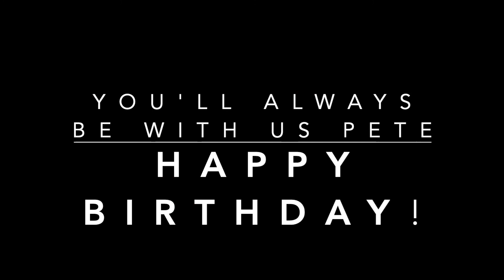In Memory Of Peter Lees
I made this video as a tribute in memory of my good friend Peter A Lees who left us all too early due to complications of long haul Covid.

May you rest in peace Pete! You'll always be with us.